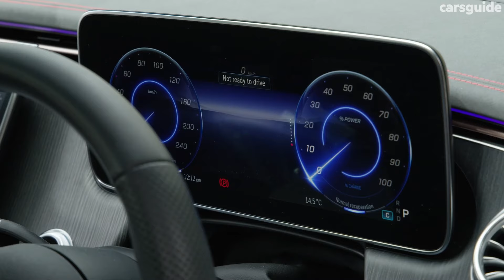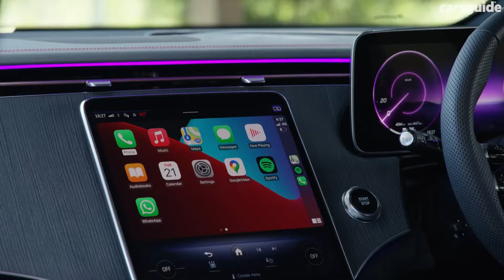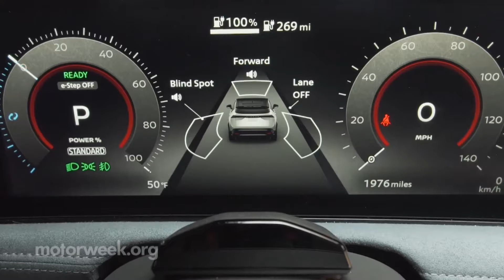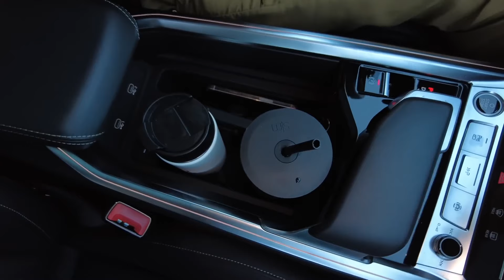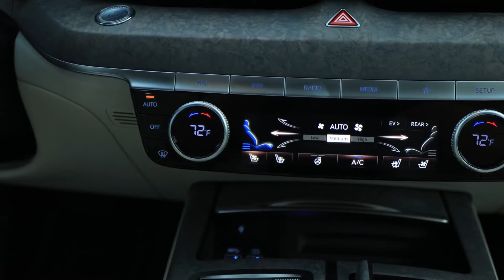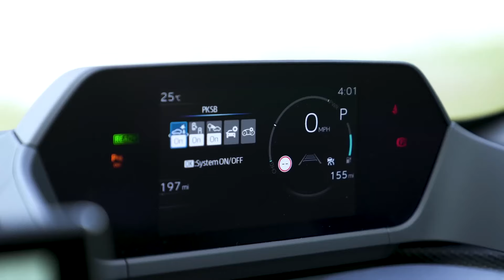5 Vehicles Among The Best Electric Vehicles 2024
2024 Genesis GV60.
Genesis also is still expanding its market. The automaker just opened its ninth stand-alone dealership and has more than 100 scheduled, 50 of which are due by early 2024.

2024 Toyota bZ4X.
But the bZ4X’s range is on the low side compared to competitors such as the Hyundai Ioniq 5 and Kia EV6, and it is not as fun to drive as the Ford Mustang Mach-E.

2023 Nissan Ariya.
The Ariya has several direct EV competitors, including the Hyundai Ioniq 5, Kia EV6, and Ford Mustang Mach-E. The nicest versions of the Ioniq 5 and EV6 are less expensive than the Ariya's top trims.

2024 Mercedes‑Benz EQE SUV.
The addition of the AMG EQE SUV brings a high level of excitement to the lineup. AMG models represent the highest-performing vehicles from the German car company, and the EQE is the first electric SUV to get the AMG treatment.

2024 Genesis Electrified G80.
On the road the G80 EV is smooth and refined, with a comfortable ride and quiet cabin. The artful interior has true luxury credentials, from the G80’s pleated Nappa leather to its exceptionally comfortable massaging seats. Its infotainment screen measures a massive 14.5-inches and the sedan’s rotary shifter is finished in clear crystal.

2024 Audi Q8 e‑tron.
In terms of style, the new Q8 e-tron could be hard to tell apart from its predecessor. There's a new grille frame that extends under the headlights, but that's as different as the exterior gets. The interior is virtually a dead ringer for the previous e-tron. The most significant changes are found in the spec sheet. The Q8 e-tron is more aerodynamic, has an increased battery capacity, and more efficient motors. Combined, they contribute to an estimated range of 285 miles, which is a significant upgrade from the older e-tron's 222-mile range. Shakespeare is famous for writing, "A rose by any other name would smell as sweet," and that adage is as true now as it was 400-plus years ago, even when applied to the 2024 Audi Q8 e-tron. That's because it's essentially a refreshed Audi e-tron SUV with a slightly different name. The original e-tron SUV, Audi's first all-electric vehicle, debuted in 2019, and this new Q8 e-tron shares much of its style, internal components, and personality. Shakespeare is famous for writing, "A rose by any other name would smell as sweet," and that adage is as true now as it was 400-plus years ago, even when applied to the 2024 Audi Q8 e-tron. That's because it's essentially a refreshed Audi e-tron SUV with a slightly different name. The original e-tron SUV, Audi's first all-electric vehicle, debuted in 2019, and this new Q8 e-tron shares much of its style, internal components, and personality.

2024 Mercedes‑Benz EQE Sedan.
A large infotainment screen at the center of the expansive dashboard seems to extend out from the center console. An additional 12.3-inch driver display can be customized for multiple styles. Interaction with the infotainment system is quite intuitive, but it is all via the touchscreen or voice, as there are virtually no physical controls to be found. As a fully electric Mercedes-Benz, the EQE Sedan is supremely quiet and smooth on the road, with impressive performance and efficiency. This new EV is offered in multiple performance levels, ranging from the base EQE 350+ to the extreme AMG EQE that delivers more than 600 horsepower. Depending on the trim level, the EQE Sedan can travel up to 300 miles between charges — not quite as far as the Lucid Air, but slightly better than the Genesis Electrified G80, Polestar 2, and upcoming BMW i5. Mercedes-Benz plans to convert its entire lineup to electric vehicles by 2030, and the EQE Sedan is integral to that plan. In addition to the 2024 EQE Sedan, the German automaker now offers the EQE SUV as well as the EQB SUV, EQS Sedan, and EQS SUV, all of which are fully electric.The EQE Sedan is a midsize electric luxury sedan with styling similar to the flagship EQS Sedan, which boasts one of the slipperiest designs on the road, created for ultimate efficiency.